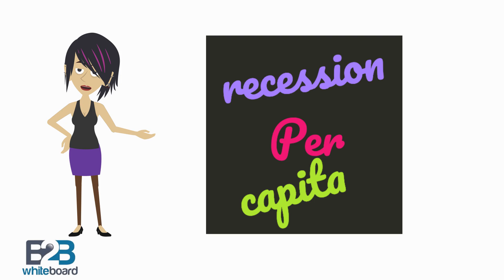Per Capita Recession Australia - Defined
GDP per capita recession is a measure that indicates the  Australian population grew 0.4% in the quarter, meaning per capita economic growth has fallen into negative territory for two consecutive quarters, -0.1% in September and -0.2% in December 2018.for two consecutive quarters, -0.1% in September and -0.2% in December 2018, for the first time since 2006.